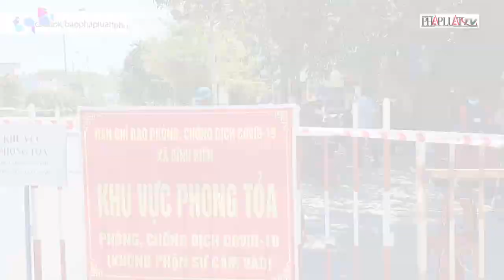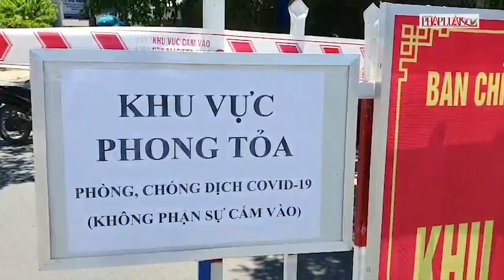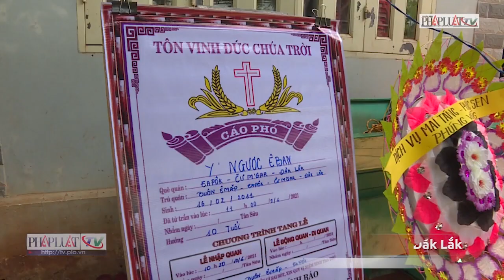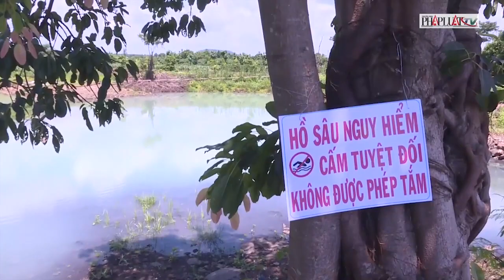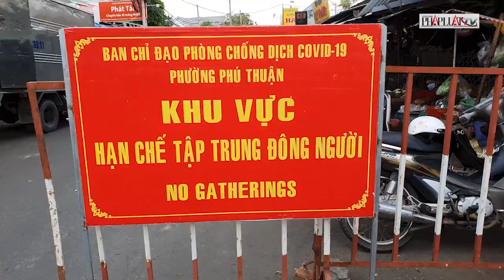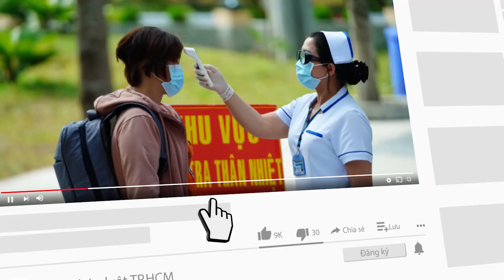TỐI 24-6: Giãn cách toàn TP Tuy Hòa; Đà Nẵng: Nhiều người còn lơ là phòng dịch - Bản tin tối - PLO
Bản tin tổng hợp thời sự - pháp lý tối ngày 24-6: Giãn cách toàn TP Tuy Hòa từ chiều ngày 24-6; Đà Nẵng: Nhiều người dân còn còn lơ là phòng dịch; Cảnh báo tình trạng trẻ em bị đuối nước ở Đắk Lắk,…